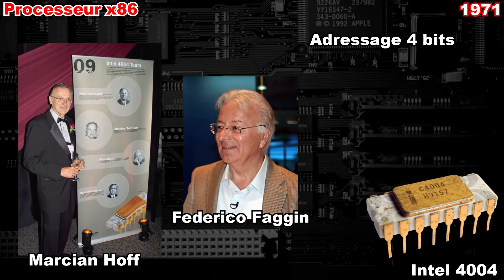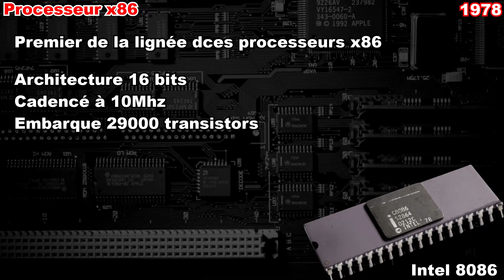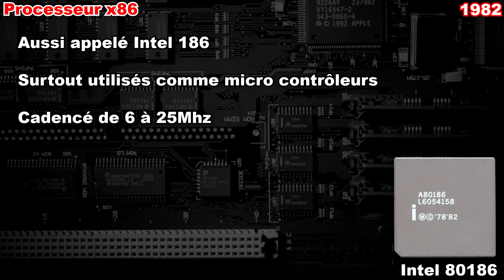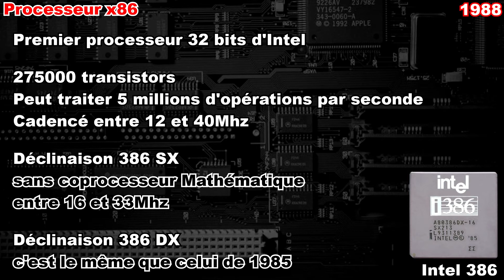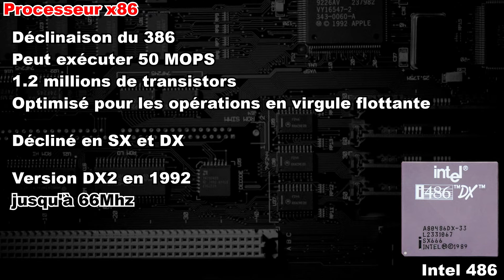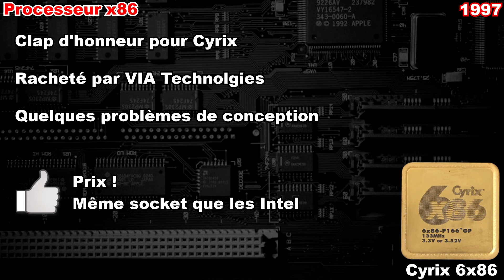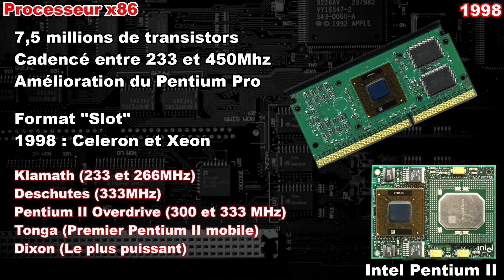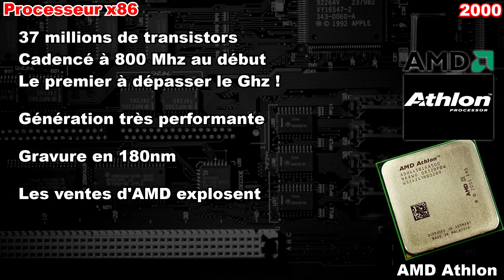La grande histoire de processeurs x86 - 1ère partie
Elément central de nos chers ordinateurs, les processeurs ont connu de nombreuses évolutions depuis leur création dans les années 70.
Embarquant de plus en plus de transistors, de jeux d'instructions, dotés de vitesses élevées et maintenant composés en multiples cœurs, voici l'histoire des processeurs x86.

MERCI à ceux qui m’aident avec des dons, pour contribuer à la survie de la chaine !
Créer prend du temps, et ça me demande d’acheter aussi pas mal de matériels…